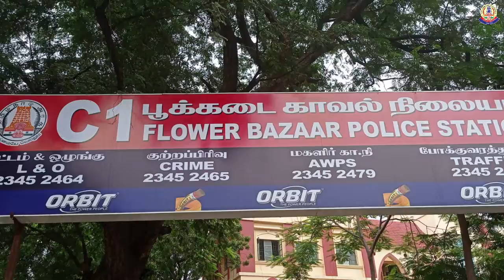Greater Chennai Police video (26.11.2021)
மாதவரம் பால் பண்ணை பகுதியில்  சாலையில் கிடந்த ரூ.91,000/- அடங்கிய பணப்பையை  காவல் நிலையத்தில் ஒப்படைத்த உதவி ஆய்வாளர் பாபு என்பவரை. சென்னை பெருநகர காவல் ஆணையாளர் நேரில் அழைத்து பாராட்டி வெகுமதி வழங்கினார்.

சென்னை பெருநகர காவல், C-1 பூக்கடை காவல் நிலையத்தில் பணிபுரிந்து வரும் உதவி ஆய்வாளர் திரு.R.பாபு என்பவர் கடந்த 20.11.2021 அன்று இரவு பணிமுடித்து பெரிய மாத்தூரில் உள்ள அவரது வீட்டிற்கு சென்று கொண்டிருந்தபோது, மாதவரம் பால் பண்ணை ரோட்டில் உள்ள  வங்கி ஏடிஎம் மையம் எதிரிலுள்ள சாலையில் ஒரு பை (Bag) இருந்ததை கண்டு பையை திறந்து பார்த்தபோது, பையில் பணம் இருந்தது தெரியவந்தது. அங்கு ஆட்கள் யாருமில்லாததால், உதவி ஆய்வாளர் பாபு மேற்படி பணப்பையை M-2 மாதவரம் பால் பண்ணை காவல் நிலையத்தில் ஒப்படைத்ததின்பேரில், விசாரணை மேற்கொள்ளப்பட்டது.

காவல் குழுவினர் பையை திறந்து பார்த்தபோது, அதில் ரூ.91,000/- பணம் இருந்தது தெரியவந்தது. M-2 மாதவரம் பால் பண்ணை காவல் ஆய்வாளர் தலைமையிலான காவல் குழுவினர்  விசாரணை செய்து உரிய சட்ட நடவடிக்கைகளின்படி மேற்படி பணம் அடங்கிய பையை உரியவரிடம் ஒப்படைக்க நடவடிக்கைகள் மேற்கொள்ளப்பட்டு வருகிறது.

சாலையில் கிடந்த பணத்தை சம்பந்தப்பட்ட காவல் நிலையத்தில் ஒப்படைத்த உதவி ஆய்வாளர் பாபு என்பவரை, சென்னை பெருநகர காவல் ஆணையாளர் திரு.சங்கர் ஜிவால், இ.கா.ப.,அவர்கள் 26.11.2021 அன்று நேரில் அழைத்துப் பாராட்டி வெகுமதி மற்றும் சான்றிதழ் வழங்கினார்.